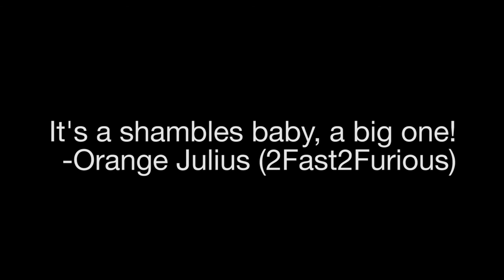MECH3200 2013 - Plate Vibrations Demo Video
MECH3200, Semester 2, 2013 - Plate Vibrations Demo Video

Velvetine - The Great Divide (Seven Lions Dub Mix)